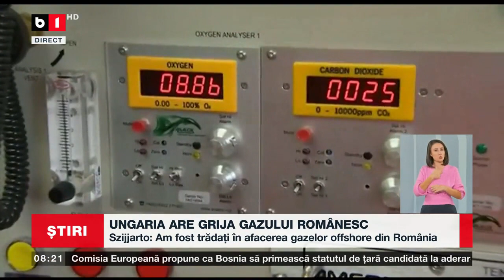MAGHIARII, SUPĂRAȚI CĂ NU AU PRIMIT GAZE OFFSHORE DIN ROMÂNIA_Știri B1_13 oct 2022